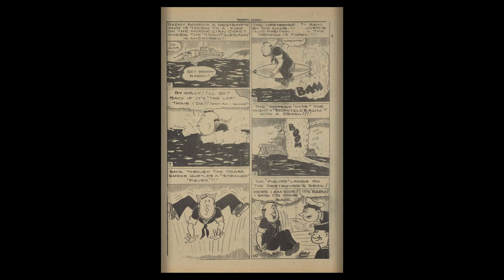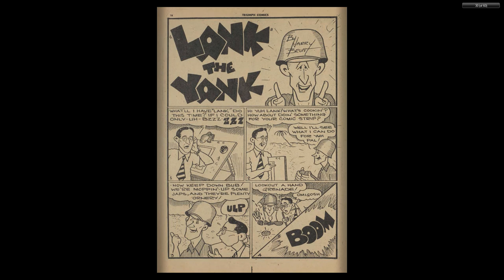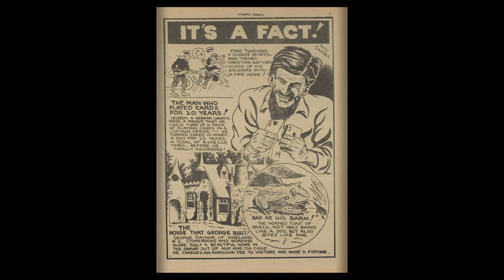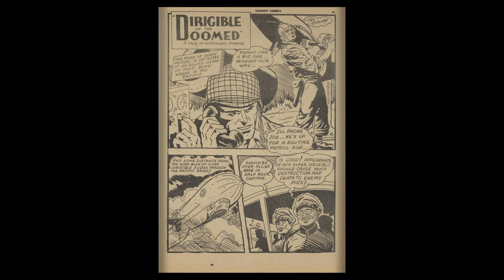CANADIAN 1940's COMICS__Triumph Comics 022 1944 10